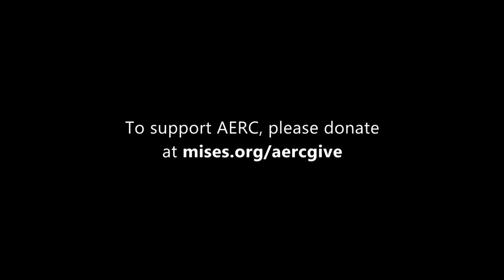The Austrian Economics Research Conference